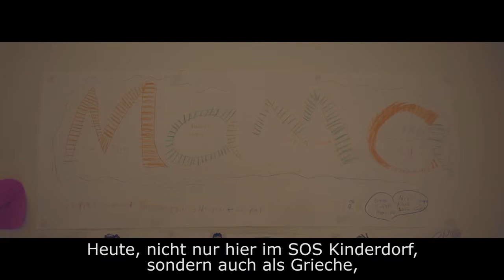Buy Buy Europe - 2 - Sparen Sie bis in den Sarg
| Zweite Folge der auf dem Bestseller "Wie können sie es wagen -- Der Euro, die Krise und das große Raubzug" von Peter Mertens beruhenden Webserie.

Die Rettung des Finanzsektors hat Tausende Milliarden gekostet. In dieser Folge untersuchen wir, wer die Rechnung dafür erhalten hat.

In fünf Folgen gehen wir auf die Suche nach den Gewinnern und Verlierern der Eurokrise. Und über alledem schwebt die Frage: Welches Europa wollen wir?

Die Webserie wurde von Docwerkers in Zusammenarbeit mit dem EPO Verlag und Geneeskunde voor het Volk [Medizin fürs Volk] konzipiert.

Docwerkers ist eine kreative und sozial engagierte Produktions-Plattform, mit einer Leidenschaft für Online-Video und Dokumentarfilm.

Konzeption, Produktion, Regie, Skript: Pieter De Vos
Bild: Sebastiaan Beysen
Sound: Geert Veuskens, Nico Vandepoel, Pieter De Vos
Montage: Geert Veuskens, Joris Rabijns, Pieter De Vos
Moderation und Kommentarstimme: Vitalski Vialuv

Weitere Bilder: Sergio Guil, Pieter Neyrinck, Geert Veuskens, Noud Wynants, Kris Lathouwers
Interview mit der European Banking Federation (EBF): Roel Nollet
Grip: Nils Valkenborg
Produktionsassistenz Belgien: Laura De Vos
Bildersuche: Geert Veuskens

Fixers: Cristina Pantzou & George Kouvaras (Athene), Xavier Artigas & collectivo 15mbcn.tv (Barcelona), Ellen Vermorgen (Frankfurt)
Animationen: Annelies Vaes
Grafiken: Inge Rylant
Originalmusik: Fritzkopf
Design: Afreux Beeldfabriek

Texterstellung: Pieter De Vos, Hugo Fransen, Marc Vandepitte, Ringo Gomez Jorge
Übersetzungen: Fotoula Ionadis, Maxime Kouvaras, Laura De Vos, Hugo Fransen, Erica Bal, Bart Menu
Fachliche Unterstützung: Hugo Franssen, Peter Mertens, Marc Vandepitte

Marc Teichert / Anna's Theme * Silence / Cellule * JT Bruce / A Skeptic's Hypothesis * Dexter Britain / After Christmas * Altered Carbon / Nebulae * Orbique / Simple * Origamibrio / Flicker * Johnny Ripper / Carousel * Johny Ripper / Odnam with discography * Hifi Hustlers -- Freedom *Altered Carbon / Prypiat * Dexter Britain / Train

Archivbilder:
Associated Press Archive
Nobel Media AB 2012
World Economic Forum Annual Meeting 2005
Euractive Media
Corporate Europe Observatory
Social Europe Journal